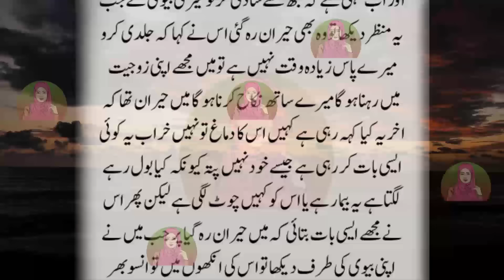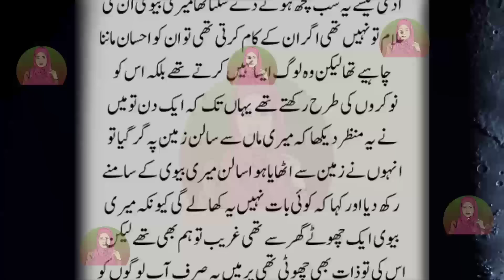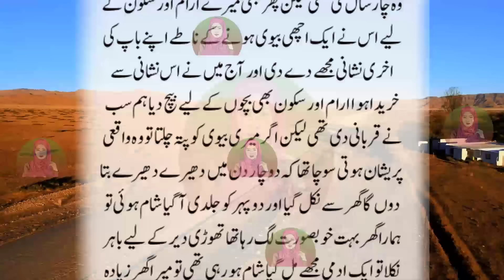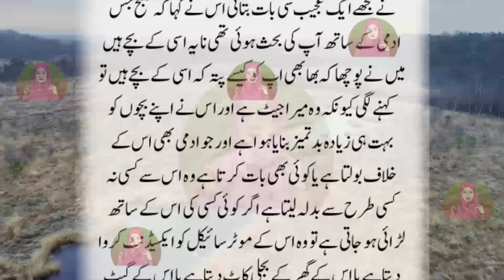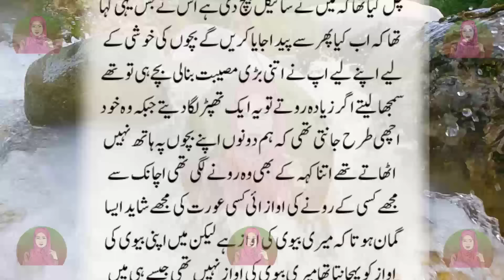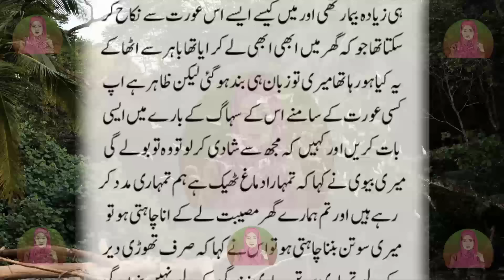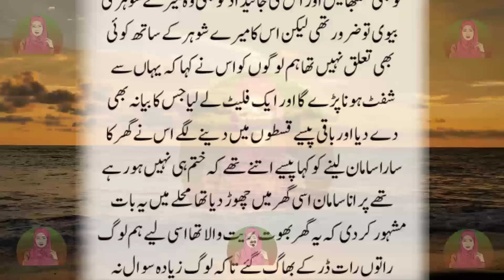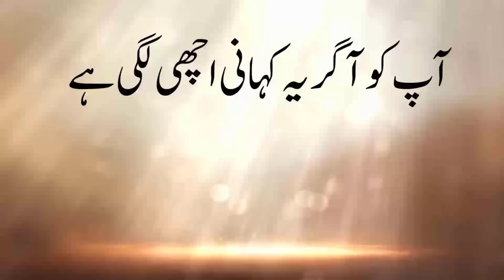12 Rabi Ul Awal Ko Ashiqe Rasool Ko Allah Nay Kya Mojza Dikhaya? | Urdu Channel Kahani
12 Rabi Ul Awal Ko Ashiqe Rasool Ko Allah Nay Kya Mojza Dikhaya? | Urdu Channel Kahani

Hey everyone!